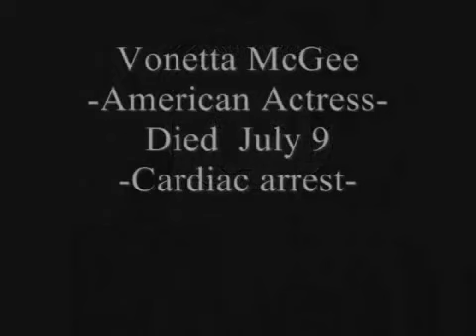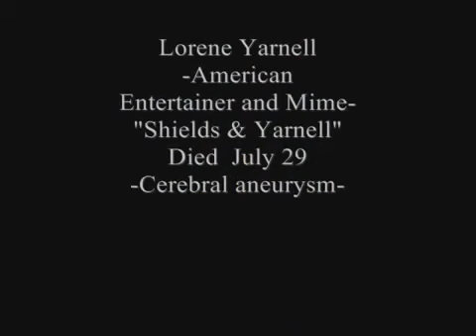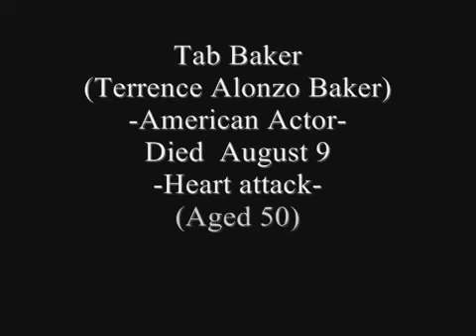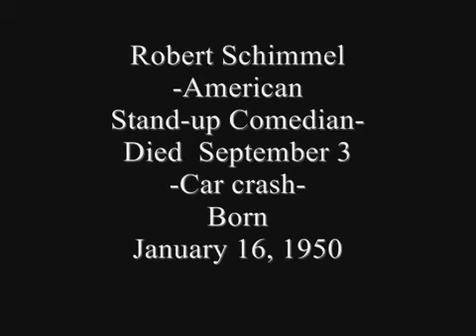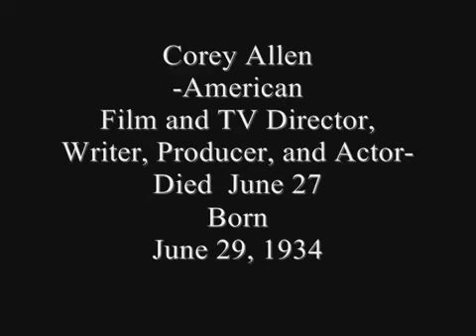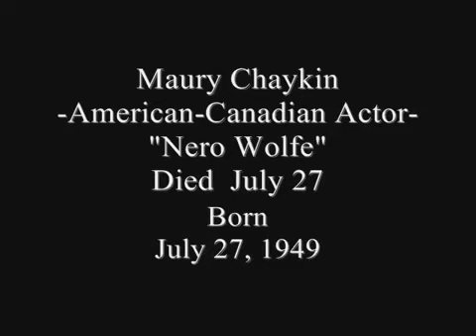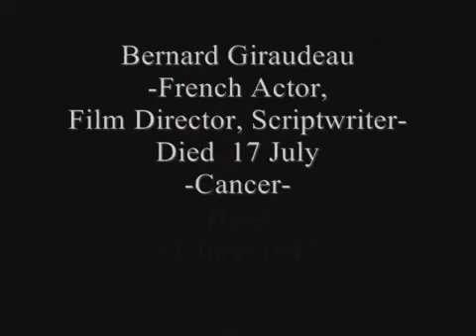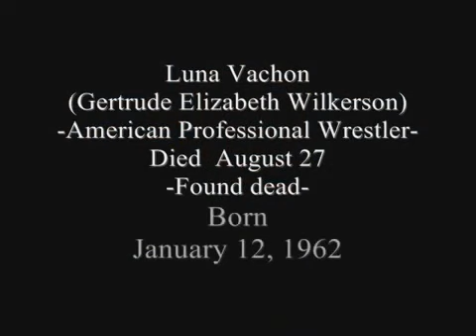IN MEMORIAM 2010 (Vol.7)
In Memoriam 2010, Vol.7 (Slideshow) -Famous people who passed away in 2010- Musician Fred Carter Jr.,Singer Abbey Lincoln, Director Alain Corneau, Actor .

In Memoriam 2010, Vol.8 (Slideshow) -Famous people who passed away in 2010- Singer & Songwriter Steve Lee, Actress Babz Chula, Actress & Singer .

In Memoriam, Vol.7 -New Version- Dedicated to Agnes Moorehead, Soupy Sales, Abbey Lincoln, Sammy Davis Jr., Vonetta McGee, Ray Charles, Marian Marsh, .

In Memoriam 2010, Vol.6 (Slideshow) Dedicated to Actor James Gammon, Actor Gary Coleman, Musician Tam White, Actor Cochin Haneefa, Actor & Singer .